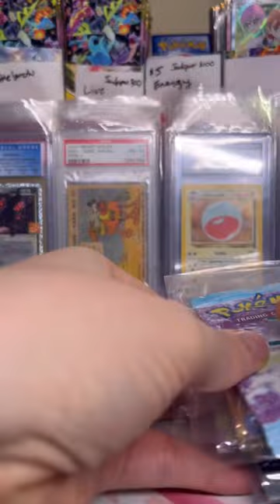WHICH BOOSTER PACK SHALL I OPEN?